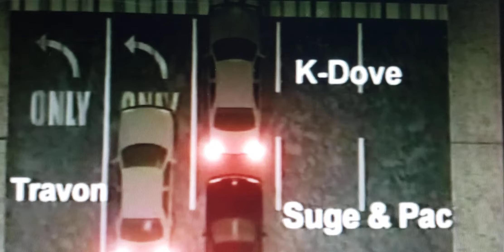Very RARE! TV show about Who killed Tupac - Frank Alexander+ Part 1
This was an episode that aired about 19 years ago. It has not been seen by many people.  Its a table discussion with Frank Alexander (RIP Big frank) Christopher Reid ( kid 'n play) and Randall Sullivan (LAbyrinth). Things get heated between Frank Alexander and Randall Sullivan on facts surrounding tupac death. Cathy Scott ( the killing of Tupac Shakur) joins in part 2